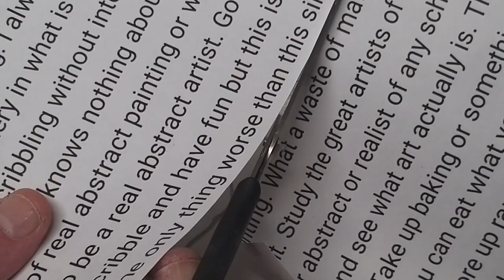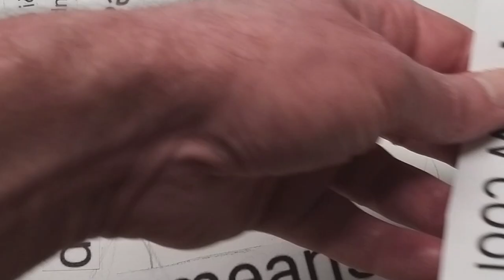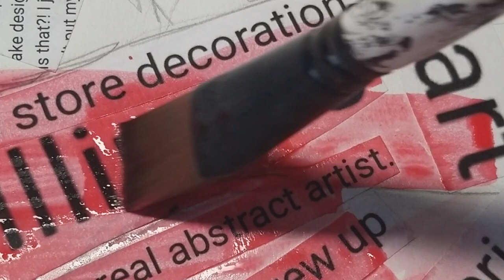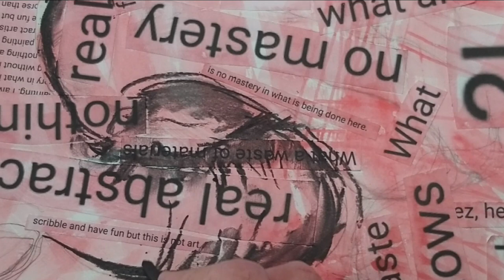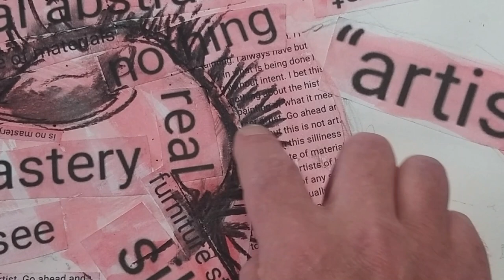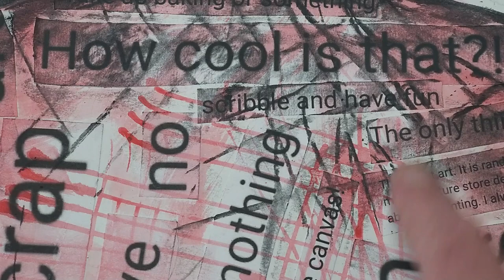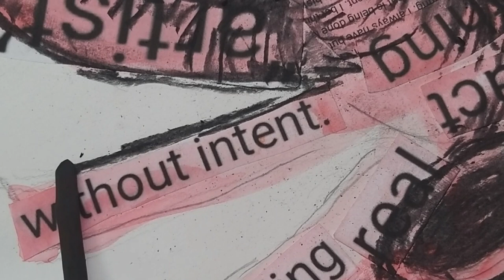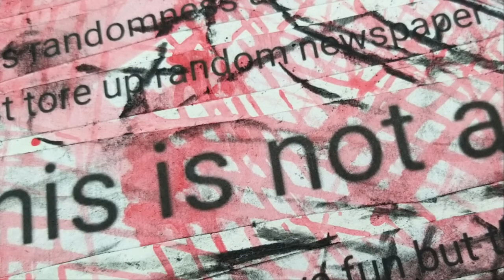This is not art. Dan Tirels Responding to negativity. Charcoal and acrylic collage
Dan Tirels This is not art. Charcoal and acrylic paint collage.

A couple of days ago I received a negative comment on one of my demos, it is not something I would ever respond to and it has very little impact on me or my work, I did want to address the issue and responded in the only positive way I can. I took those very negative comments and used them to create this piece of work.

Please do not be put off by negativity, be confident in the work you make, those who want to put you down are usually those who know very little about the creative process.

PRINT NOW AVAILABLE (for a limited time an A4 print is available from the website shop)

Hope you enjoy this demo.
I will update the details later with info on the materials used.